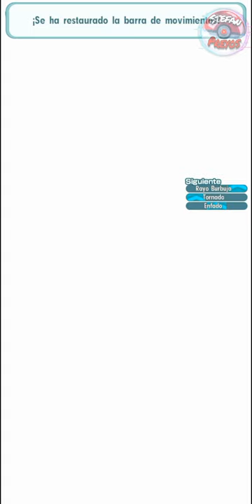Pokémon Masters EX - Aether Family Event Full-Force Ultra Hard 3vs9 (F2P)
🎮𝗣𝗼𝗸𝗲𝗺𝗼𝗻 𝗠𝗮𝘀𝘁𝗲𝗿